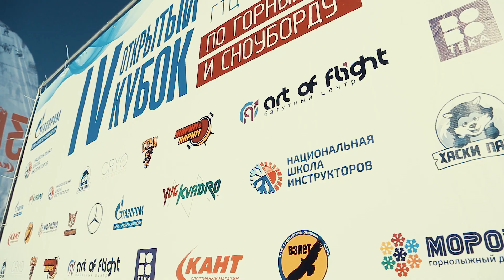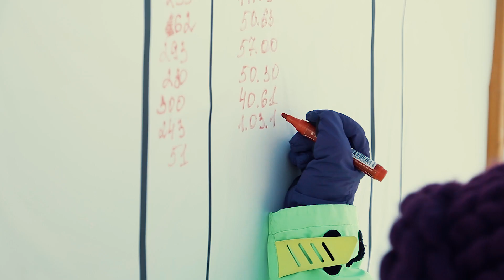IV Открытый кубок ГТЦ ПАО «Газпром» по горным лыжам и сноуборду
Ежегодные соревнования на курорте "Газпром", принять участие в которых может любой желающий. Уже готовитесь стать победителем в следующем году? :)